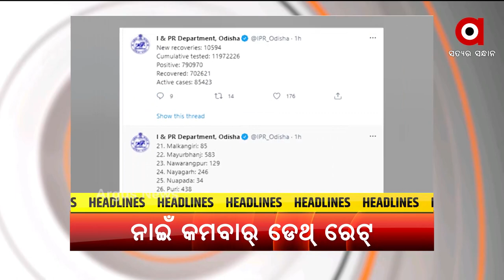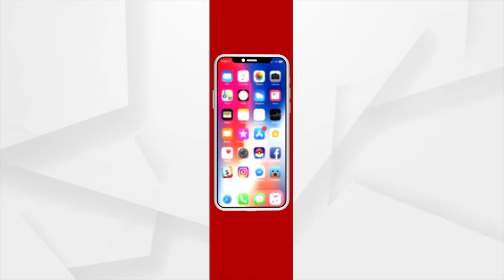NUAKHAI EXPRESS | Headlines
+୨ ପରୀକ୍ଷା ବାତିଲ୍. ସିବିଏସଇ ଉତାରୁ ରାଏଜ୍ ନେ ବାତିଲ୍ ହେଲା EXAM...
ବୃଦ୍ଧଙ୍କ ଉପରେ ଦବଙ୍ଗଗିରି ଘଟନା.
ରାଏଜ୍ ନେ ୮ ହଜାର ତଲକେ ଖସଲା ଦିନକିଆ ସଂକ୍ରମନ୍...
ମଣ୍ଡିରୁ ନିଉଠବାର ଧାନ୍... ତାତ୍ ଲେ ଚାଷୀ...
ଆର୍ ଜାତୀୟସ୍ତର ନେ ଫେର୍ ଓଡିଆ ଛୁଆଙ୍କର୍ କମାଲ୍...